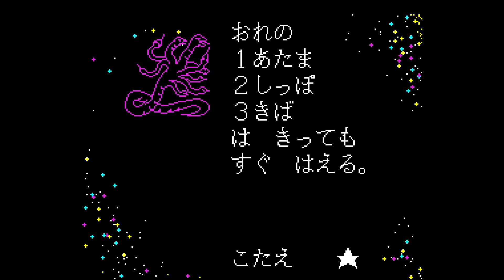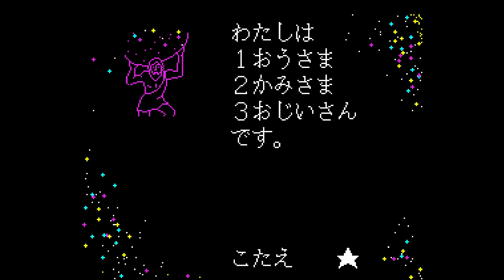Sega AI Computer: Cosmic Train (1988)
Gameplay of Cosmic Train (no commentary).

The Sega AI Computer is an extremely rare computer released in Japan by Sega in 1986. Sega announced the world's first home computer equipped with AI (artificial intelligence), intended for the household and consumer markets.

▶ Write a comment. Your feedback is very important to me.